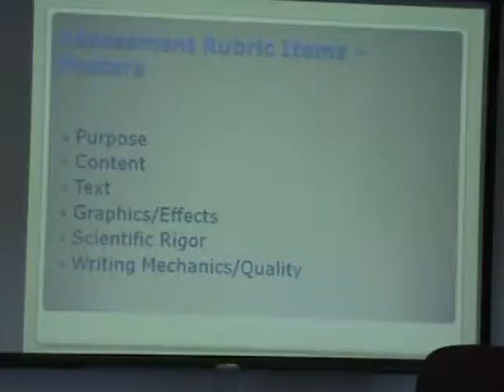HSE DISC 6 file 5